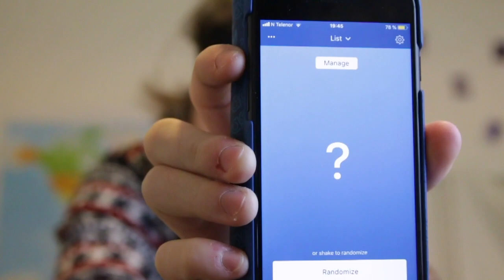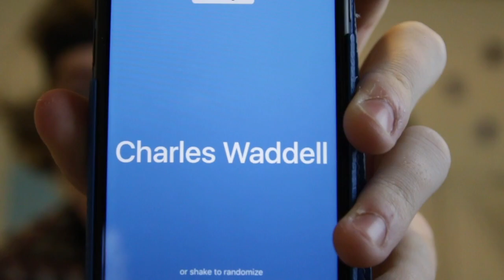VINNEREN AV JULEGAVEN ER...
Takk for 2018!
Enda mer tull og tøys kommer i 2019!

Tusen takk til alle som så på tullet mitt i år, setter stor pris på det!
Det er nå på tide å trekke vinneren av den store, kule julegaven...

Ofte stilte spørsmål:
21, men jeg liker ikke voksenbrus.
🏫 - Studerer/jobber du?
Jeg jobber for tiden som videojournalist og innholdsprodusent for P4.
Final Cut Pro X og Adobe Premiere Pro, men på YouTube mest Final Cut.
Adobe Photoshop.